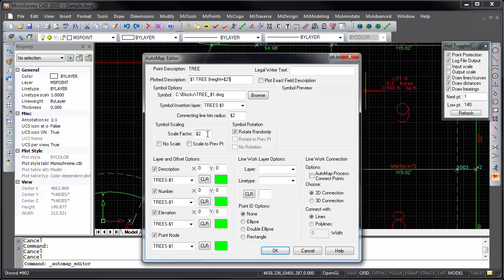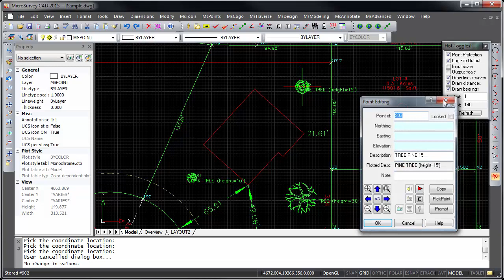MicroSurvey CAD - Upgrade Tour 2015 - AutoMAP Substitution Codes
Access field-coded parameters directly from your point descriptions and use them to control the Layer, Symbol, and other fields. (Previously available only in the Plotted Description field.)